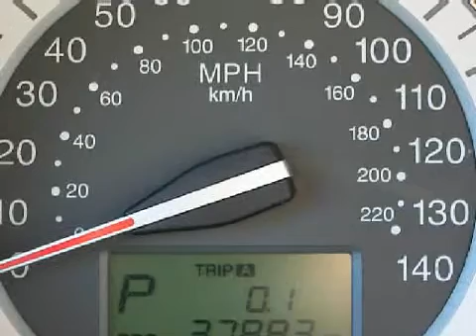2007 Kia Spectra Bristol CT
Year: 2007
 Make: Kia
 Model: Spectra
 Engine: 2.0L 4 CYL. FI
 Trans.: Automatic
 Exterior: Sand Beige
 Miles: 37,883

 Crowley Kia
  1451 Farmington Ave